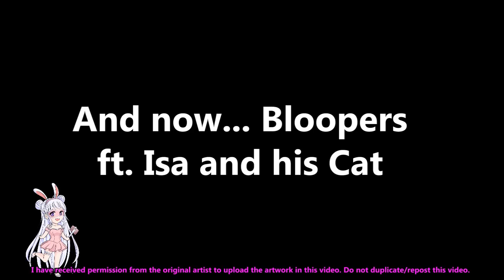"Plagg Is A Good Kitty" Miraculous Ladybug Comic Dub